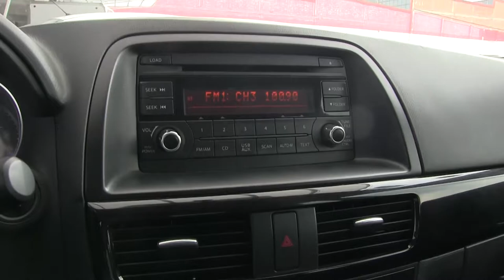Mazda / CX-5 / 2015 / F0532425